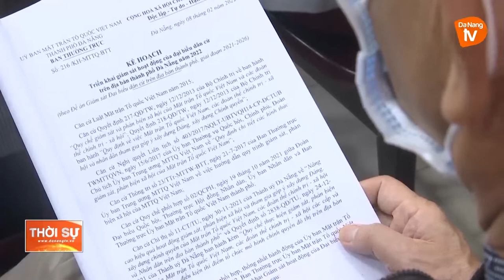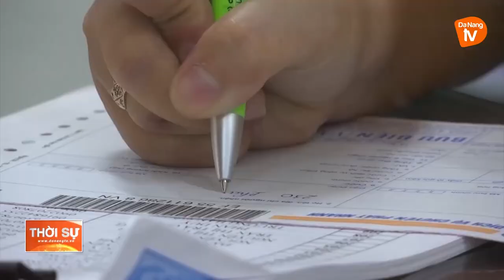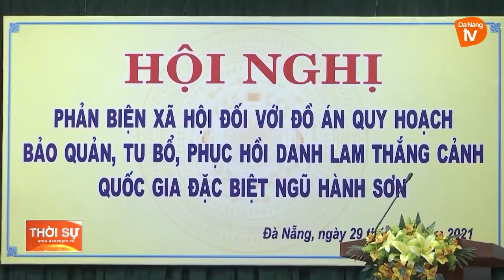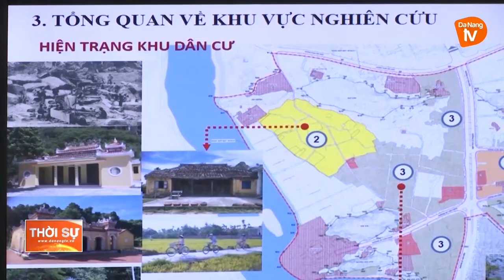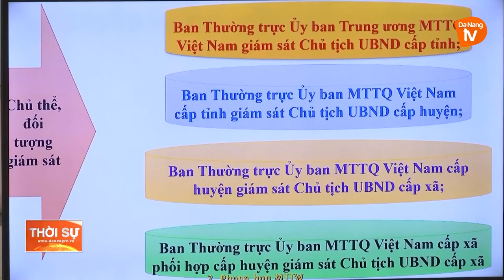ĐÀ NẴNG: NÂNG CAO HIỆU QUẢ GIÁM SÁT, PHẢN BIỆN XÃ HỘI